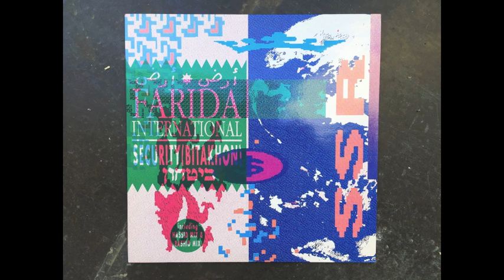Farida International - Security (Bitakhon) (Rashid Mix)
1989 SSR Records ‎– 12SSR93